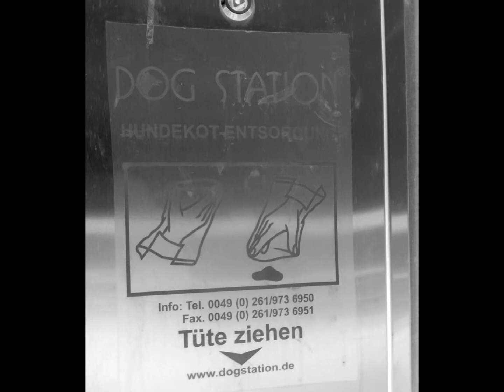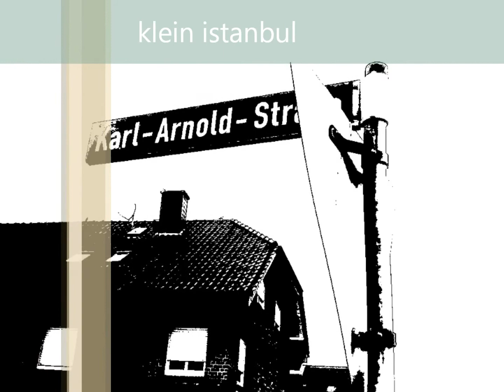emmerich der größte kaff der welt